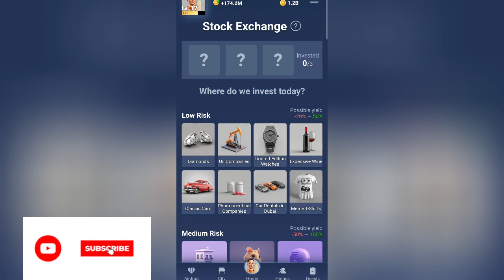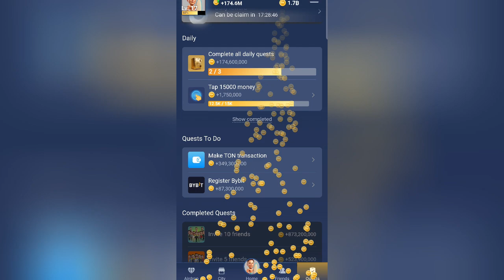07 August All Quests Complete X Empire | X Empire Riddle of The day & Rebus of the day Code Answer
07 August All Quests Complete X Empire | X Empire Riddle of The day & Rebus of the day Code Answer

• rebus of the day x empire 06 August
• riddle of the day x empire 6 August
• watch daily youtube video code 05 August
• all quotes complete x empire 5 August →Like 👍

I post daily codes, answers and many more posts of all popular projects and new projects too.